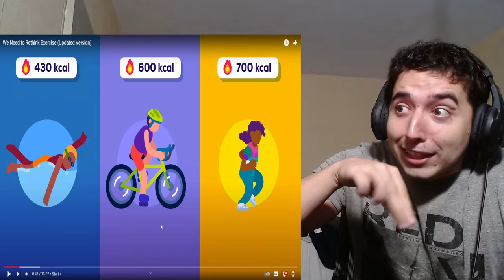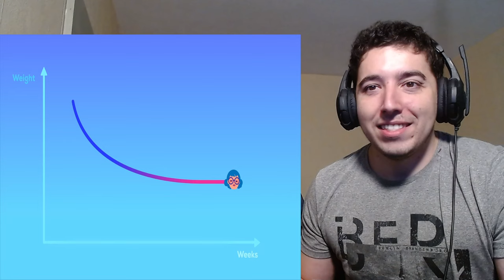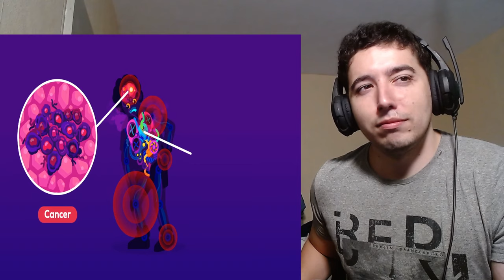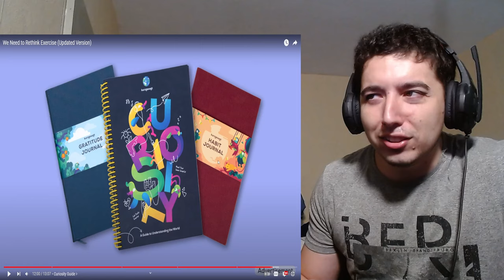We Need to Rethink Exercise Reaction | Do we though ?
Taking a look at We Need to Rethink Exercise (Updated Version) by Kurzgesagt – In a Nutshell

Video by : @kurzgesagt

About me.